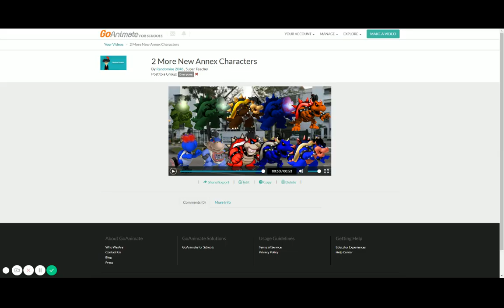2 More New Annex Characters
They are Morton Koopa Sr. and Red Dark Bowser X.